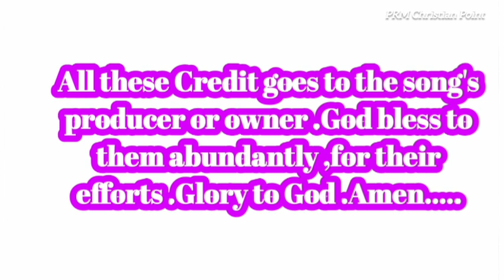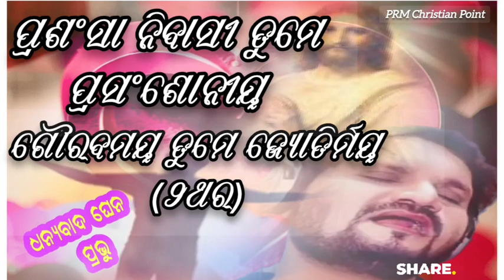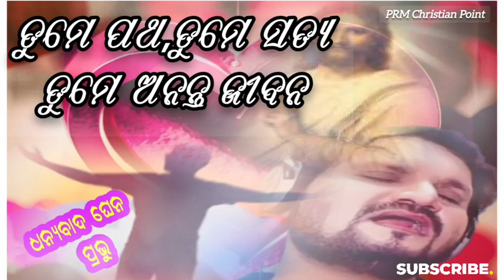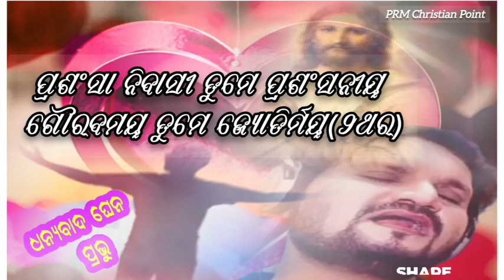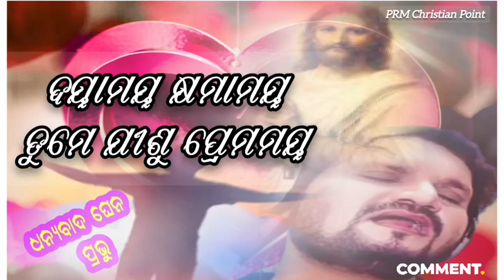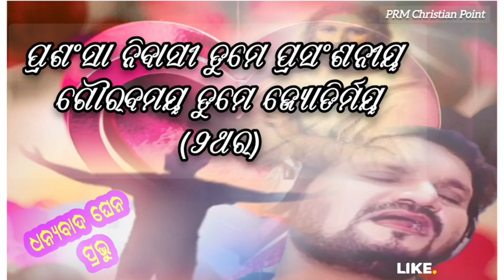DHANYABADA _GHENA_PRABHU//HUMAN SAGAR//new odia devotional Christian song#jesuslovesyou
ଭୁଲ୍ କଲି||BHUL KALI||Human Sagar

Original Song link:

 Song#prmchristianpoint

ପୁନରୁତ୍ଥାନ ଉଜାଗର ଉପାସନା/ubcgaiba/christianvlog jesuslovesyou #

odiachristiansong

Rev Pabitra Bebarta||odia Christian/ubcgaiba /prmchristianpoint /

Palm Su
cover song/odia new Christian song/christiansong/prmchristianpoint

Singing/Cultural Program Gaiba//prmchristianpoint //christiansong

/UBCGAIBA//prmchristianpoint

GAJAPATI CHRISTIANS PEACEFULLY RALLY/christiansloves/christiansloves

/christiansong//ubcgaiba//christianvlog/# PRAISING TO JESUS AND GLORIFYING .

Gaiba Baptist Church celebrating for Saint Thomas the 3Rd July 2023 in the name of Jesus Glory of God .

As I can sing for glory of God .

We should to any moment with any kind of instrument ,because Jesus is creator ..

So song meaning is so wonderful

ଗୀତସଂହିତା 24:1-

1 ପୃଥିବୀ ଓ ତହିଁର ପୂର୍ଣ୍ଣତା,

ଜଗତ ଓ ତନ୍ନିବାସୀ ସମସ୍ତେ ସଦାପ୍ରଭୁଙ୍କର।

2 କାରଣ ସେ ସମୁଦ୍ର ଉପରେ ତାହା ସ୍ଥାପନ କରିଅଛନ୍ତି

ଓ ନଦୀ ଉପରେ ତାହା ଦୃଢ଼ କରିଅଛନ୍ତି।

3 କିଏ ସଦାପ୍ରଭୁଙ୍କ ପର୍ବତରେ ଆରୋହଣ କରିବ?

ଓ କିଏ ତାହାଙ୍କ ପବିତ୍ର ସ୍ଥାନରେ ଠିଆ ହେବ?

4 ଯାହାର ହସ୍ତ ଶୁଚି ଓ ଅନ୍ତଃକରଣ ନିର୍ମଳ;

ଯାହାର ମନ ଅସାରତା ପ୍ରତି ଉଠି ନାହିଁ,

ପୁଣି, ଯେ ଛଳ ଭାବରେ ଶପଥ କରି ନାହିଁ, ସେ।

5 ସେ ସଦାପ୍ରଭୁଙ୍କଠାରୁ ଆଶୀର୍ବାଦ ଓ ଆପଣାର ପରିତ୍ରାଣ

ସ୍ୱରୂପ ପରମେଶ୍ୱରଙ୍କଠାରୁ ଧାର୍ମିକତା ପ୍ରାପ୍ତ ହେବ।

6 ଯେଉଁମାନେ ପରମେଶ୍ୱରଙ୍କୁ ଅନ୍ୱେଷଣ କରନ୍ତି, ସେମାନଙ୍କର ବଂଶ ଏହି,

ହେ ଯାକୁବର ପରମେଶ୍ୱର, ଏମାନେ ତୁମ୍ଭର ମୁଖ ଅନ୍ୱେଷଣ କରନ୍ତି। [ସେଲା]

7 ହେ ନଗରଦ୍ୱାରସକଳ, ମସ୍ତକ ଟେକ;

ହେ ଚିରସ୍ଥାୟୀ କବାଟସବୁ, ଟେକି ହୁଅ;

ତହିଁରେ ଗୌରବମୟ ରାଜା ପ୍ରବେଶ କରିବେ।

8 ଗୌରବମୟ ରାଜା କିଏ?

ବଳବାନ ଓ ବୀର ସଦାପ୍ରଭୁ,

ସଂଗ୍ରାମରେ ବୀର ସଦାପ୍ରଭୁ।

9 ହେ ନଗରଦ୍ୱାରସକଳ, ମସ୍ତକ ଟେକ;

ହେ ଚିରସ୍ଥାୟୀ କବାଟସବୁ, ମସ୍ତକ ଟେକ;

10 ଏହି ଗୌରବମୟ ରାଜା କିଏ?

ବାହିନୀଗଣର ସଦାପ୍ରଭୁ,

ସେ ଗୌରବମୟ ରାଜା ଅଟନ୍ତି। [ସେଲା]

App powered by: Free Bibles India from VachanOnline.com

Bible Content Courtesy: Bridge Connectivity Solutions

Audio Content Courtesy: Davar Partners International

Bible Videos Courtesy: LUMO Films and Jesus Film Project
 Song#prmchristianpoint

odiachristiansong

/UBCGAIBA//prmchristianpoint